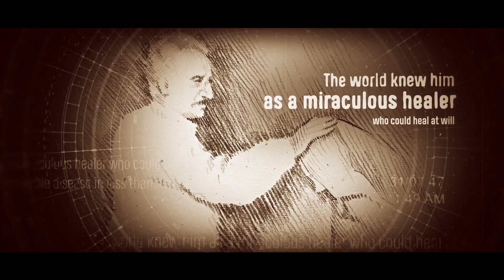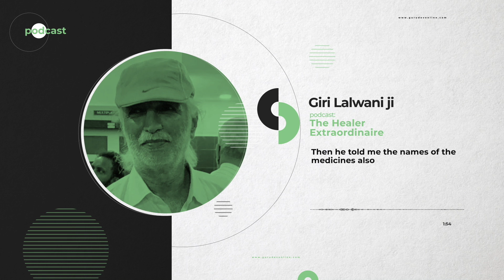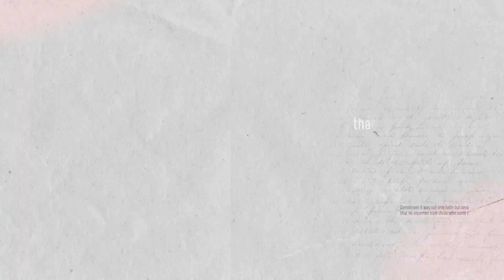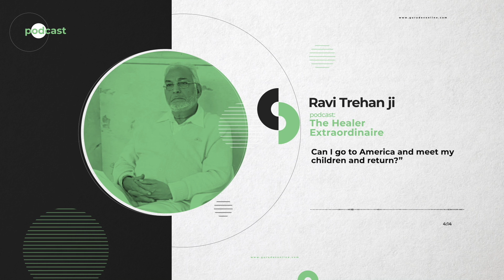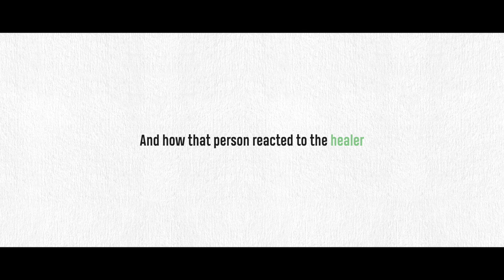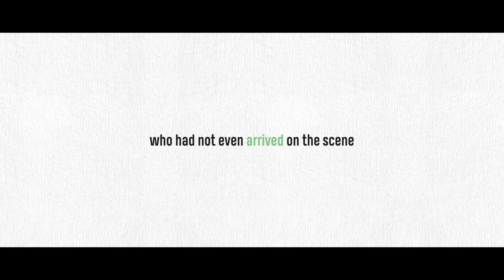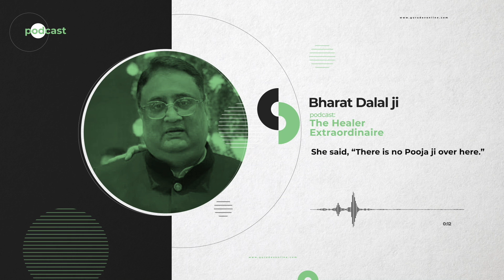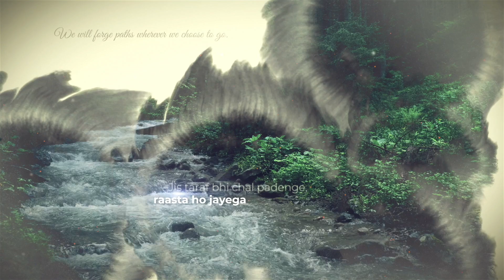Podcast 8 - Healer Extraordinaire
To hear "audio only" and get the transcript of this podcast

The ability to heal is hard to believe. Seeing fifteen thousand people in line awaiting help is even harder to believe. In history, no one has healed so many, and so quickly. He shared this power with hundreds and allowed them to share further. He did not perform miracles. He just was one.

Gurudevonline.com presents the pods of enlightenment, an audio biography of one of history's greatest saints.  'The Guru of Gurus' podcast series comprises 24 podcasts that present aspects of the mahaguru's life, philosophy, supernature, and mentorship.

Make some aspects of his biography into aspects of your biography.

If you have a question related to this podcast or need spiritual guidance, write to us at . You can also read about Gurudev's life and philosophy on his